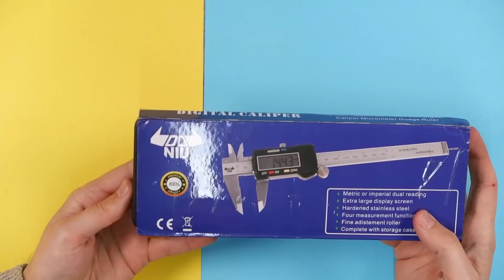Çanta Kaynak Makinası Nasıl Kullanılır - Kumpas Nasıl Kullanılır Okunur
Küçük çanta kaynak makinesi nasıl kullanılır ve kaynak nasıl yapılır videomuzda anlattık ayrıca kumpas nasıl kullanılır ve kumpas nasıl okunur videoda detaylı ve kısaca anlattık. Yeni atölye ekipmanlarını paylaştık.Dik kaynak ve bir çok kaynak türünü kolayca yapabilirsiniz. Ayrıca kumpas okuma, atölye ekipmanları neler öğrenebilirsiniz.